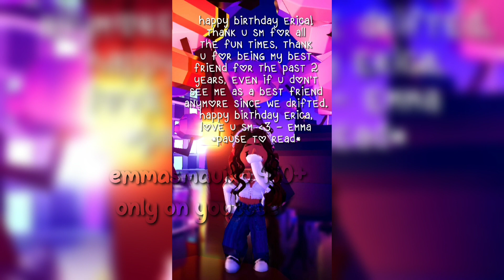happy birthday erica!! 💙🫶🏼